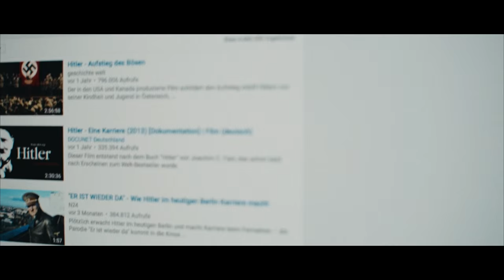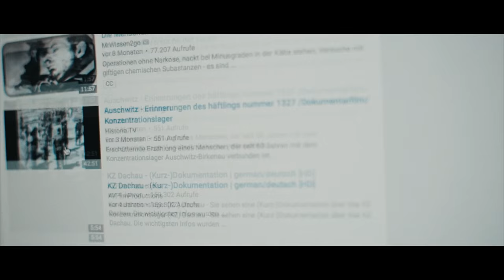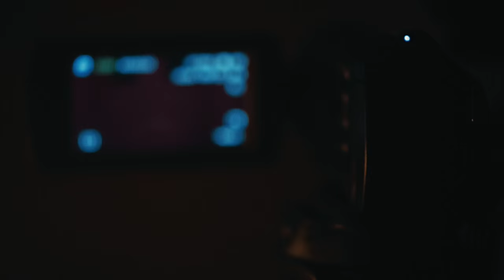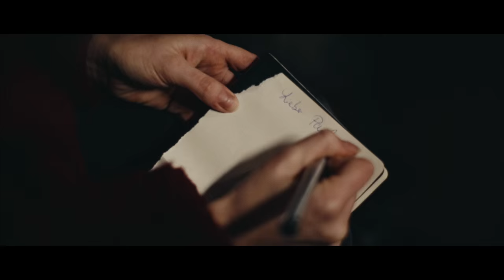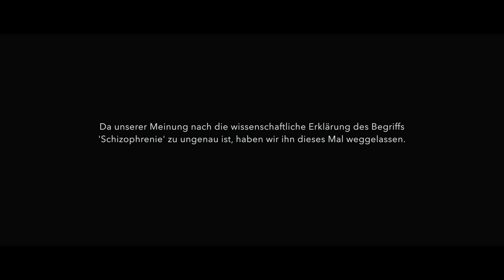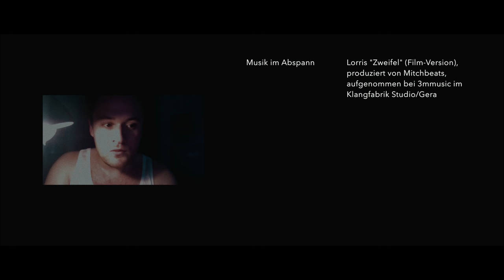Station B3.1 - Recherche #008 - Schizophrenie (R: Eric Stehfest)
Kurzbeschreibung:

Paul ist Journalist. Er ist es gewohnt, die große Welt in seinen Wörtern umzudrehen. Politik, Wirtschaft, Krieg, Kritik, Wissen, Verschwörungen, Machtkämpfe, all dies und noch mehr, sind sein alltägliches Brot, sein Geschäft und ein Teil seines Lebens. Doch hinter dem kontrollierten, stets nach Außen gewandten Blick, steckt ein sehnsüchtiger Mann, dessen Grenzen zwischen Fiktion und Realität anfangen zu verschwimmen.
Und immer mehr wird die Frage: "Habe ich ehrliches Interesse an anderen Menschen?" auch zur Sinnsuche nach sich selbst: Wahnsinn. Sehnsucht. Verdrängung. Flucht. Einsamkeit. Die einzige Person, die ihm womöglich helfen kann, nennt sich Black...

Produktion: Station B3.1
Künstlerische Leitung -  Eric Stehfest
Kamera - Jan Fecke, Peter Friedrichs
Mit: Lorris Andre Blazejewski, Ronja Mühlenweg, Wilhelm Eilers
Credits: Siehe Film-Abspann